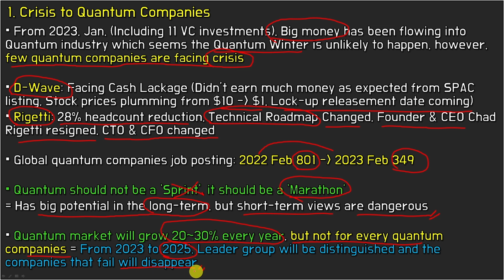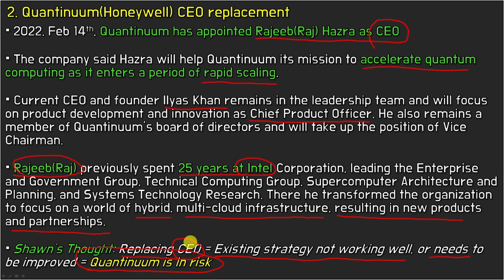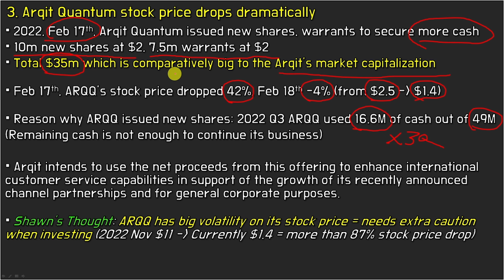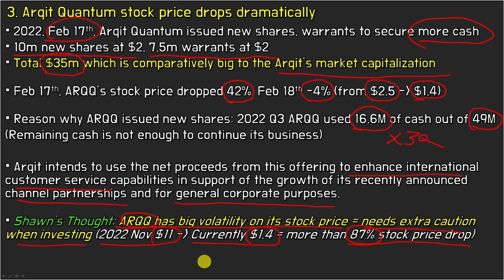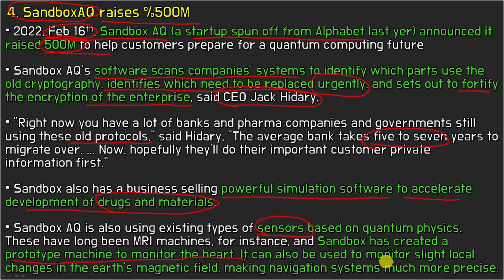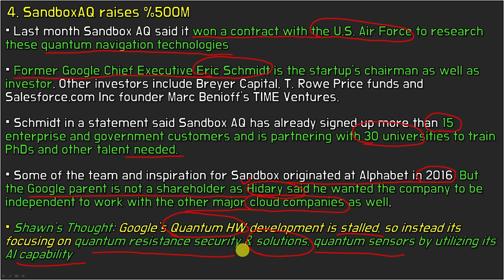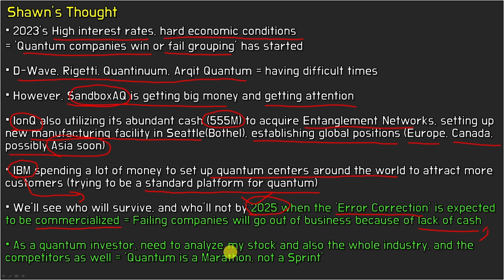Quantum Companies in Crisis (D-Wave, Rigetti, Quantinuum, Arqit Quantum)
00:00 Intro
00:23 Crisis to Quantum Comapnies
02:23 Quantinuum CEO replacement
03:23 Arqit Quantum stock price drops dramatically
05:02 SandboxAQ raises $500M
07:27 Shawn's Though
08:53 Outro